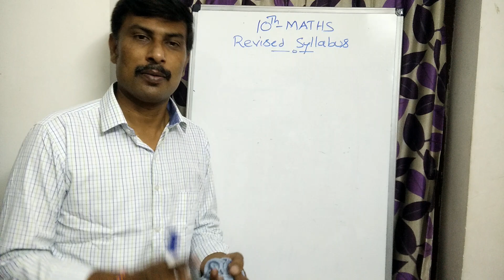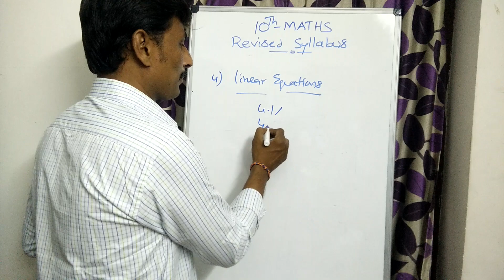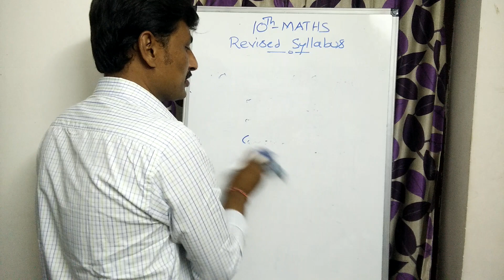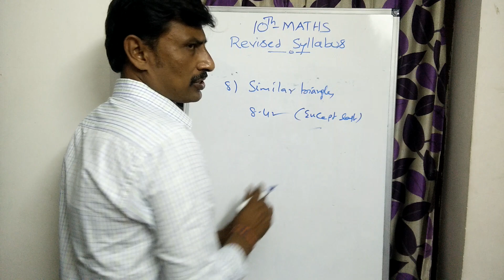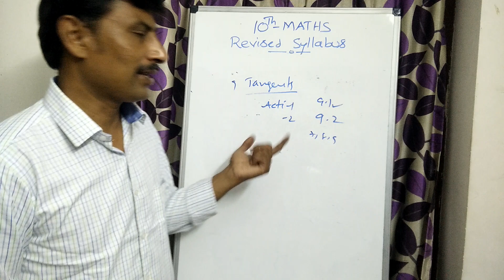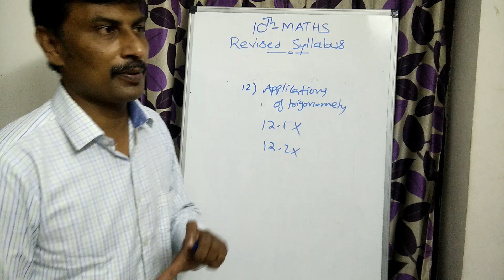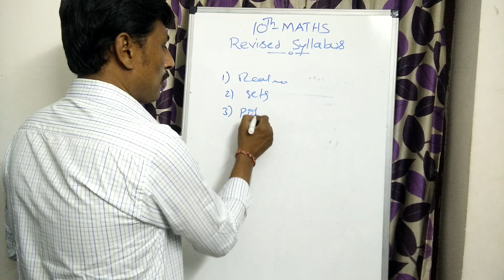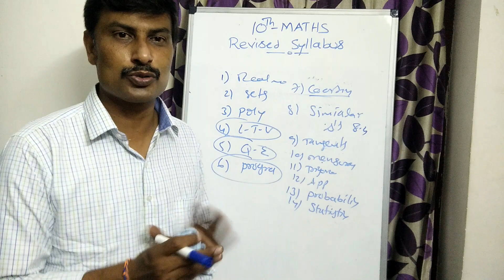Tenth Class|Tenth maths|Syllabus మళ్ళీ మారింది|Maths లో ఏ టాపిక్స్ ఉన్నాయో చూడండి